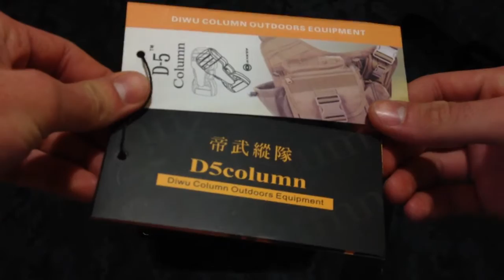Китайская тактическая сумка D5 Column - обзор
Собственно, небольшой обзор китайской (подобие Maxpedition REMORA GEARSLINGER) тактической сумки, плюс немного личных впечатлений...